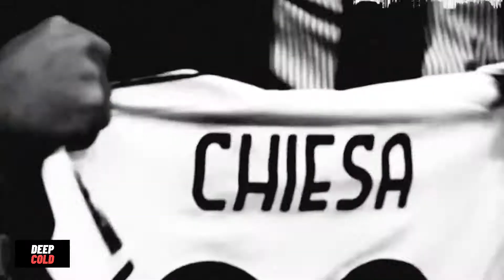Federico Chiesa is a Football Philosopher | HD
Federico Chiesa is a professional footballer who plays as a winger for Serie A club Juventus and the Italian national team.

Music
Neffex - Fight Back
Neffex - Grateful